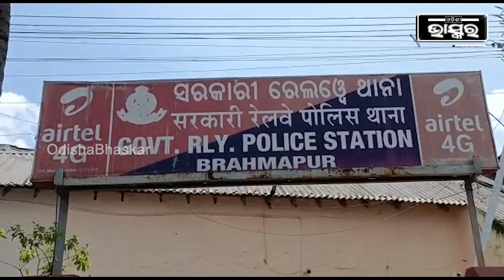ବନ୍ଦ କର ତୁମେମାନେ , ମୁଁ ଆଉ ବାଇଟ ଦେବିନି : ପ୍ରମିଳା